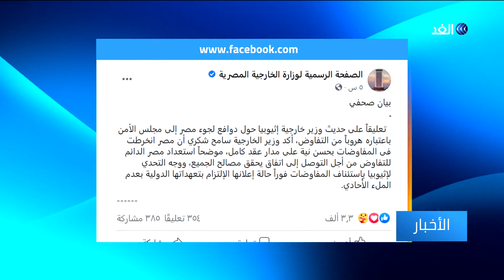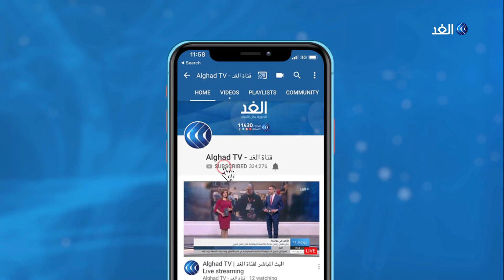وزير الخارجية المصري يرفض اتهام إثيوبيا للقاهرة بالابتعاد عن مسار المفاوضات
جدد وزير الخارجية المصري سامح شكري التأكيد على استعداد بلاده الدائم للتفاوض من أجل التوصل إلى اتفاق بشأن سد النهضة يحقق مصالح الجميع. من جهته قال وزير الخارجية الإثيوبي إن بلاده ستنجز عملية ملء السد دون النظر إلى أي قوى داخلية أو خارجية على حد قوله.. مزيد من التفاصيل في سياق التقرير.